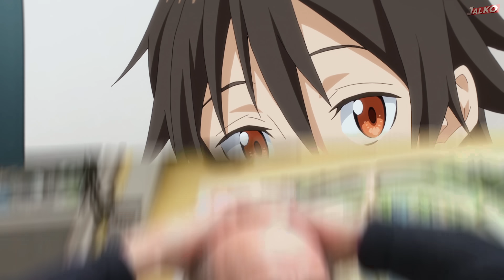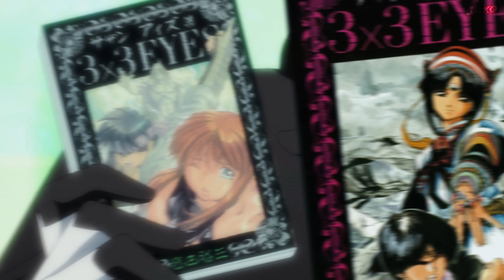СЛИЗЬ 2 ЗА 33 МИНУТЫ / О МОЁМ ПЕРЕРОЖДЕНИИ В СЛИЗЬ 2 за 33 МИНУТЫ (второй сезон)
Вот. Вкратце (за 33 минуты, ёмаё) рассказал о сюжете нового аниме - О моём перерождении в слизь 2, второй сезон тащем-та, ёлки-палки. Сюжет, интересные и не очень истории из жизни , аниме приколы и ... ну и всё в принципе. Скоро по ещё чёнить вкину

В некоторых моментах получился какой-то гундос с голосом как из ведра, извините, плиз.
Вот, кстати, паблик ВК ... Помписывайтесь) Там, наверное, будут новости, а возможно и мемесы)

О моём перерождении в слизь 2, Слизь 2, Слизь второй сезон, аниме приколы, phahaha, аниме про слизь